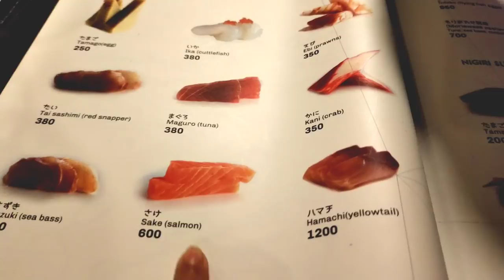Aisa nahi hai ki roz inko bolti hun bhale mann ho ya na ho |Hindi Vlog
Frequently asked products:

Polka dots Pink Night wear

Secret Book (English)

Secret Book (Hindi)

Green artificial money plant:

Green artificial plant:

candle holder

Wine glass

Diffuser oil

Home centre Blue serving bowl

Blue small bowl

White striped dinner plate

White chevron pattern bowl

Egg Tray

Square Glass storage container 665ml(Set of 2):

Metal Wire basket

Metal wire magazine holder gold:

Carnation Flower:

Ikea White basket:

Balcony planter stand

Wall Picture Frames:

Magazine Holder:

Wicker basket:

Corner Table ( My recommendation)

Blue Rug:

Stainless steel straw:

Treo Glass jar:

Treo Bowl:

Nova Griller:

Idli maker:

~~| Home Decor |~~~

Foyer decor piece:

Dining room mirror:

1 piece Painitng

~~~| Soft Furnishing |~~~
Comforter

Kingsize bedsheet

Geometric Bedsheet

Delux Bedsheet

Sofa throw blanket:

~~~| Home Essentials |~~~

~~~| Home Furniture |~~~

~~~| Organizer |~~~

Copper jug

3Ltr SS Cooker

Vaccum cleaner

Engineer Mug

Non-Stick Tava

Wooden tray

Tissue holder

Teal Canisters